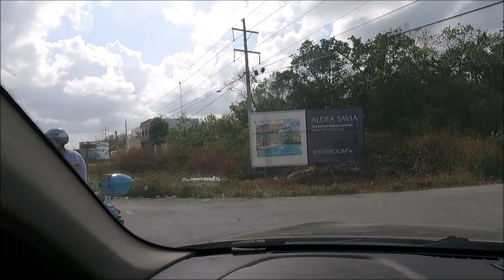Aldea Savia Tulúm, casas y departamentos en preventa 12 de abril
Aldea Savia Tulúm, casas y departamentos en preventa 12 de abril, excelente desarrollo que te invita a vivir con comodidad en Tulum.Gracias por tu donacion, o si no te funciona este es mi correo de Paypal